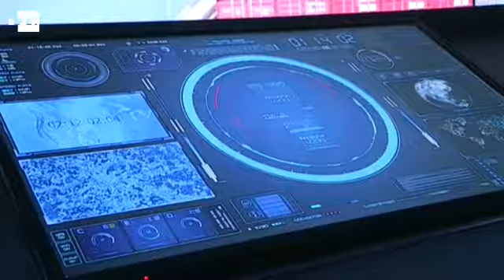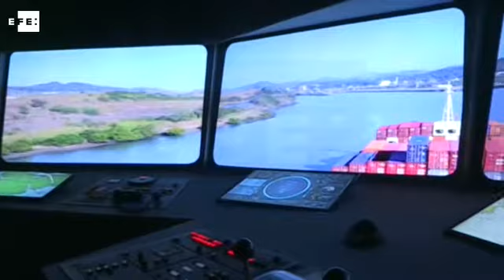Nuevo simulador permite a visitante del Canal de Panamá navegar por sus esclusas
Panamá, 12 abr (EFE).- (Imágenes: Arturo Wong) Pilotar un barco por las esclusas centenarias del canal de Panamá, y hasta en la ruta de la ampliación, es una experiencia posible desde en un nuevo simulador ubicado en el Centro de Visitantes de Miraflores, en la capital panameña.